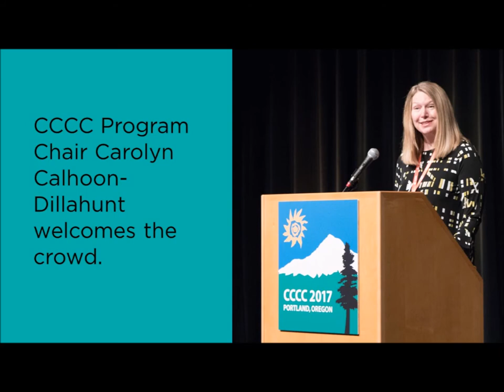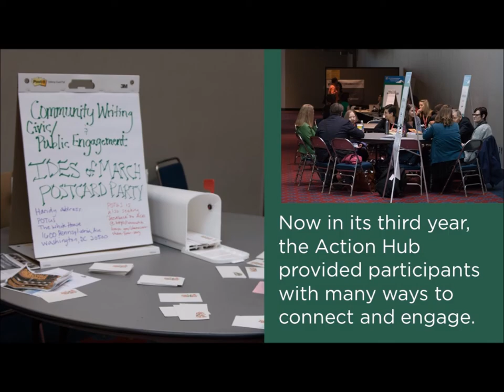Snapshots from CCCC 2017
The Conference on College Composition and Communication hosted an incredible convention in Portland, Oregon this March. This short slideshow offers a glimpse into the many wonderful things that transpired.